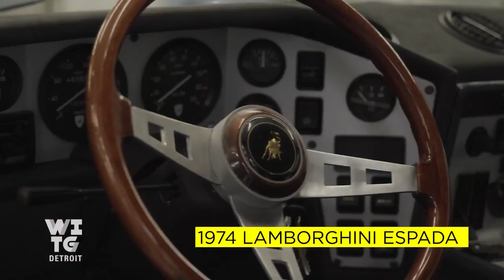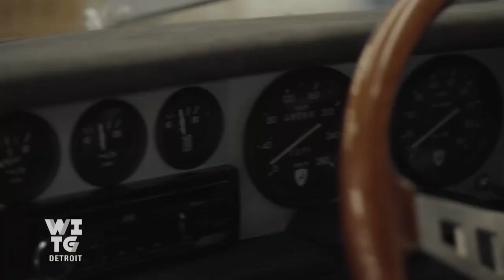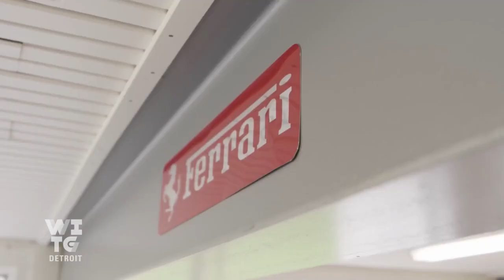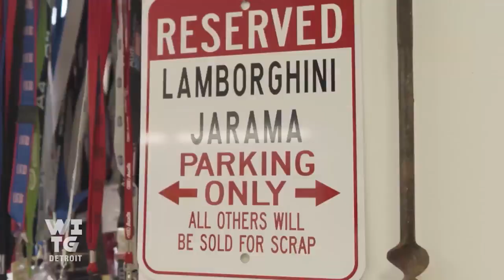What's In That Garage: Carriage House Horsepower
Head to Marc Trahan’s old carriage house converted to a sweet working garage which is home to his collection of horsepower. Find out the stories behind his 1974 Lamborghini Espada (bought it on Ebay!), 1991 Ferrari Testarossa, Neiman Marcus Audi TT, 1983 911 Porsche, 1974 Alfa Romeo, 1970 MGB GT and 1979 Ferrari 308 GT4.